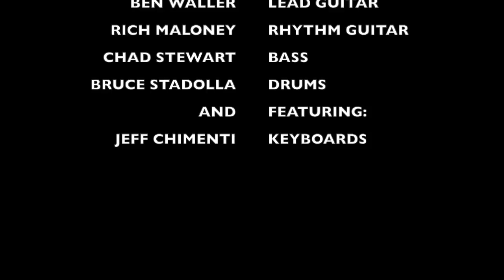DESERT RAIN The GYPSY CIRCUS BAND featuring JEFF CHIMENTI live at Sweetwater Music Hall 8:10:14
The Gypsy Circus Band live at Sweetwater Music Hall, San Raphael CA 8/10/14, featuring JEFF CHIMENTI on Keyboards playing the Song DESERT RAIN at AJ's 50th Celebration.
music and lyrics by Ben Waller and AJ Santella.